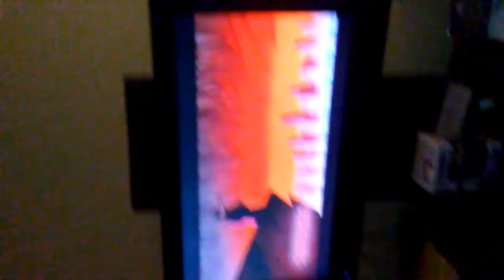March 26, 2017